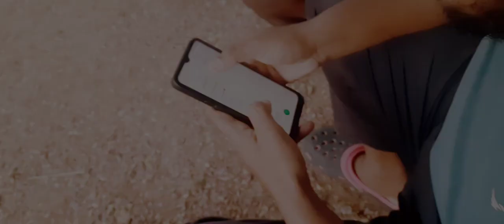🌽మొత్తానికి కంకులు కాలిస్తే ఇలా అయింది Corn_Mothaniki kankulu kalisthe ela ayindhi_Youtubevideo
🌽మొత్తానికి కంకులు కాలిస్తే ఇలా అయింది  Corn_Mothaniki kankulu kalisthe ela ayindhi_Youtubevideo | the praneeth | viral YouTube video - Village youtubers